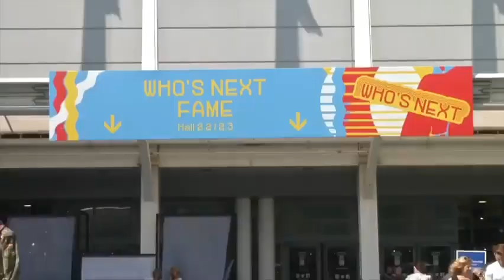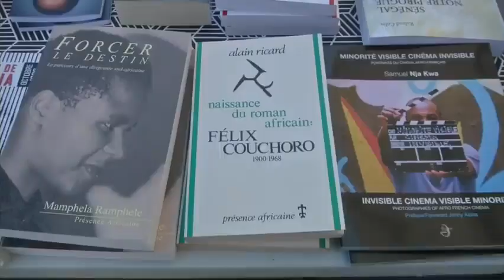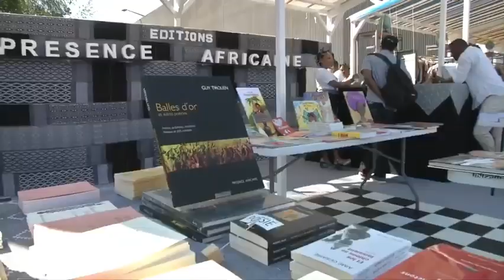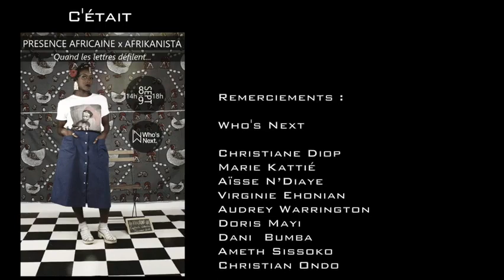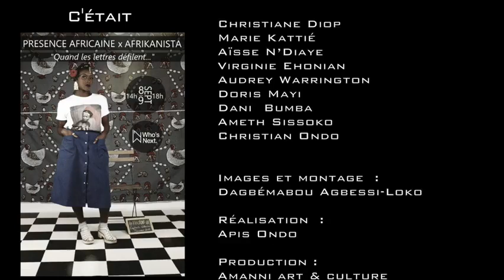Présence Africaine au salon Who's Next 2018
Salon Who's Next (Paris - Porte de Versailles)
7 au 10 septembre 2018